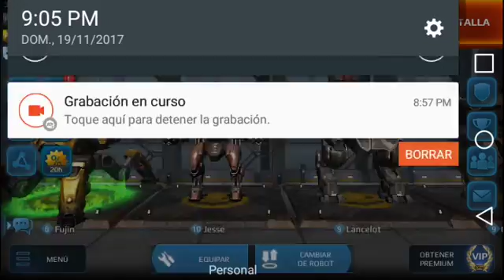War Robots - Guía Componentes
Algunos Tips para que sus inversiones sean seguras y recuerden que si van a por algo en especial solo gasten sus pt u oro en componentes de ese tipo.

Suerte y que consigan su meta! La mia es el haechi y pretendo llegar a el antes de que este año acabe!!